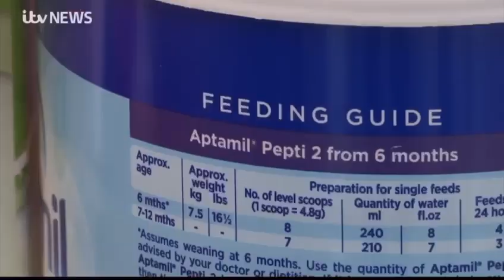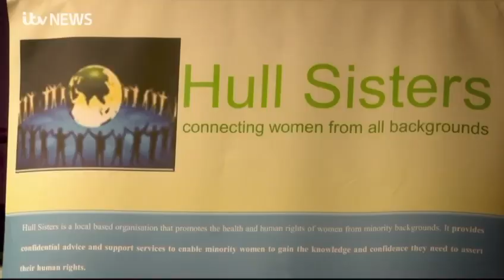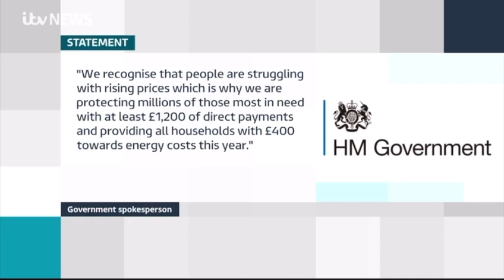Matt Price at ITV News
Calendar has articulated precisely the cost of living crisis and the devastating affect it's having on babies - a grave concern for so many mothers in the country.

Hull Sisters is supporting those who are unable to afford baby milk formula and cannot get the help they need from the government and local authorities.

We're urgently appealing for donations of baby milk formula (Cow & Gate and Aptamil) which are so desperately needed to ensure babies don't go hungry.